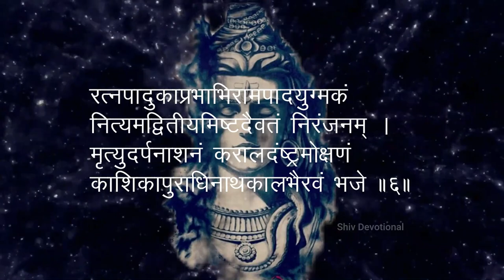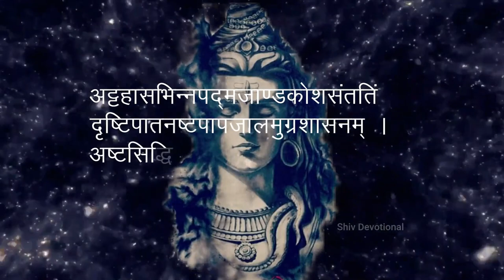Most Powerful "Kaala Bhairava Stotram" With Lyrics || KALA BHAIRAVA ASHTAKAM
"Kalabhairava Ashtakam" With Lyrics | Sacred Chants of Kala Bhairava | Kala Bhairava Stotram - Lord Shiva Songs By DhanyaSri, Madhumitha,  Vigitha, Fezi.

Hindi Lyrics:
देवराजसेव्यमानपावनांघ्रिपङ्कजं
व्यालयज्ञसूत्रमिन्दुशेखरं कृपाकरम् ।
नारदादियोगिवृन्द_वन्दितं दिगंबरं
काशिकापुराधिनाथकालभैरवं भजे ॥१॥

भानुकोटिभास्वरं भवाब्धितारकं परं
नीलकण्ठमीप्सितार्थदायकं त्रिलोचनम् ।
कालकालमंबुजाक्षमक्षशूलमक्षरं
काशिकापुराधिनाथकालभैरवं भजे ॥२॥

शूलटङ्कपाशदण्डपाणिमादिकारणं
श्यामकायमादिदेवमक्षरं निरामयम् ।
भीमविक्रमं प्रभुं विचित्रताण्डवप्रियं
काशिकापुराधिनाथकालभैरवं भजे ॥३॥

भुक्तिमुक्तिदायकं प्रशस्तचारुविग्रहं
भक्तवत्सलं स्थितं समस्तलोकविग्रहम् ।
विनिक्वणन्मनोज्ञहेमकिङ्किणीलसत्कटिं
काशिकापुराधिनाथकालभैरवं भजे ॥४॥

धर्मसेतुपालकं त्वधर्ममार्गनाशकं
कर्मपाशमोचकं सुशर्मदायकं विभुम् ।
स्वर्णवर्णशेषपाशशोभिताङ्गमण्डलं
काशिकापुराधिनाथकालभैरवं भजे ॥५॥

रत्नपादुकाप्रभाभिरामपादयुग्मकं
नित्यमद्वितीयमिष्टदैवतं निरंजनम् ।
मृत्युदर्पनाशनं करालदंष्ट्रमोक्षणं
काशिकापुराधिनाथकालभैरवं भजे ॥६॥

अट्टहासभिन्नपद्मजाण्डकोशसंततिं
दृष्टिपातनष्टपापजालमुग्रशासनम् ।
अष्टसिद्धिदायकं कपालमालिकाधरं
काशिकापुराधिनाथकालभैरवं भजे ॥७॥

भूतसंघनायकं विशालकीर्तिदायकं
काशिवासलोकपुण्यपापशोधकं विभुम् ।
नीतिमार्गकोविदं पुरातनं जगत्पतिं
काशिकापुराधिनाथकालभैरवं भजे ॥८॥

कालभैरवाष्टकं पठंति ये मनोहरं
ज्ञानमुक्तिसाधनं विचित्रपुण्यवर्धनम् ।
शोकमोहदैन्यलोभकोपतापनाशनं
प्रयान्ति कालभैरवांघ्रिसन्निधिं नरा ध्रुवम् ॥९॥